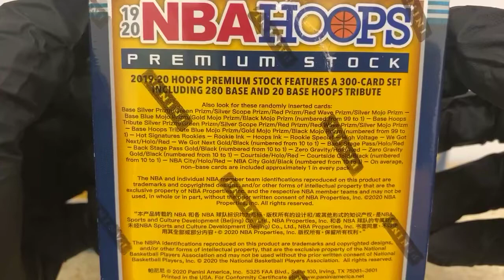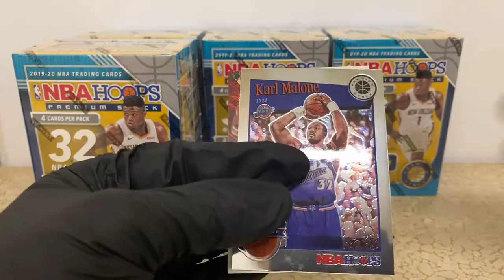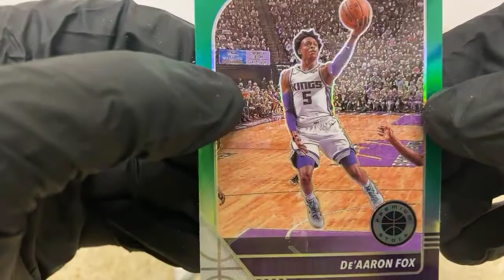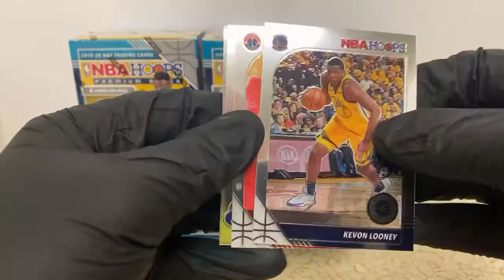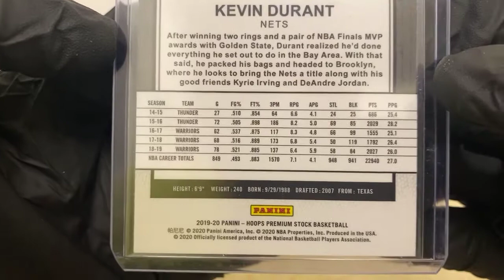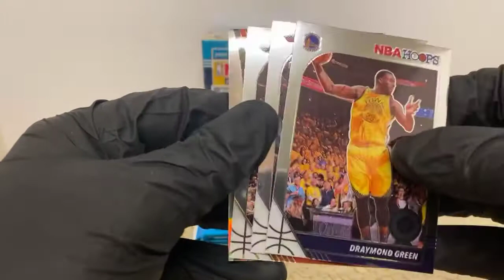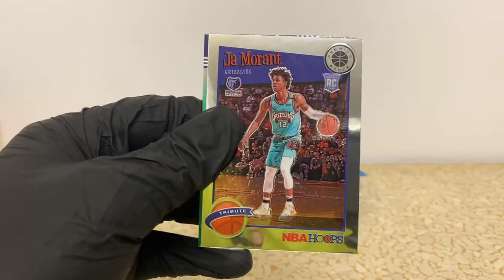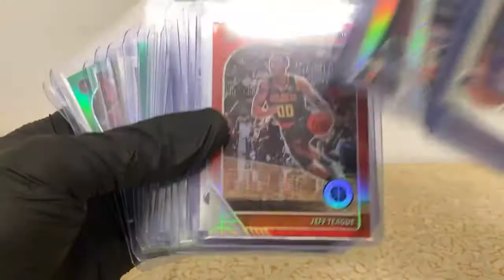NBA Hoops Prem Blaster Break - 3/22/21 eBay